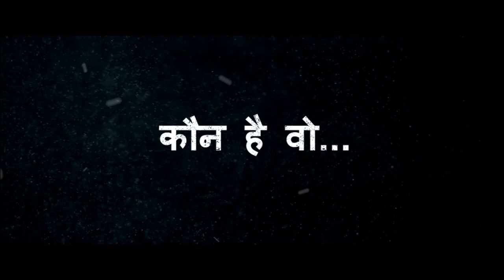Bholaa Teaser Review | Bholaa In 3D | Ajay Devgn | Tabu | 30th March 2023 I SUMMARY OF CINEMA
Bholaa Teaser Review by Summary od cinema. Bholaa Movie Featuring Ajay Devgn & Tabu is the Hindi Remake of Kaithi.

Produced & Directed by: Ajay Devgn

Produced by: Bhushan Kumar, Krishan Kumar
Produced by: S.R.Prakashbabu, S.R.Prabhu
Produced by: Reliance Entertainment

Co-Produced by: Kumar Mangar Pathak, Vikrant Surinder Sharma

Director of photography: Aseem Bajaj, GBCT
Editor: Dharmendra Sharma (A.F.V.E)
VFX creative head: Naveen Paul (NY VFXWaala)

CEO (ADF films): Meena K Iyer

Adapted Screenplay: Sandeep Kewlani & Aamil Keyan Khan
Adapted Dialogues: Ankush Singh & Sriidhar Rajyash Dubey
Production Designer: Sujeet Subhash Sawant & Sriram Kannan Iyengar (Production Design Yantra PVT LTD)
Action Director: Ramazan Bulut & R.P. Yadav

Costume Designers: Navin Shetty, Radhika Mehra, Divyak D’souza
Line Producer: Archis films
Associate Director: Dharmendra Sharma

Original Score & Music: Ravi Basrur
Lyrics: Irshad Kamil
Choreographer: Ganesh Acharya

Media Consultant: Parag Desai (Universal Communication)
Digital Agency: The Small Big Idea
Publicity Design: Himanshu Nanda & Rahul Nanda (H-One)
Marketing (ADFL): Nidhi Shah

Visual Promotion: Dharmendra Sharma (SSA)
Online & Packaging: Industrywalas

VFX: NY VFXWaala
VFX Production Head / COO: N. Vinoth Ganesh
VFX Supervisor: Intekhab Mahmood, Yatin Bhave, Sohel Shaikh
DI: NY Di-Waala
DI Colorist: Sunny Singh
DI Production Head: Sameer Vasudeo Arekar

3D Team
Stereographers (ADFL): Ashish Mittal, Surabhi Khetan Mittal
Stereo Conversion: DNEG
Vice President (Stereo India): Gaurav Jain
Head of production (Stereo India): Parminder Goyal
Stereo Producer: Gagan Kathuria
Stereographers: Sameer Samant, Manu Jain